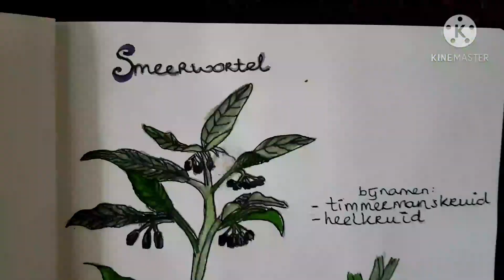de kruidenheksen maken smeerwortel EHBO creme + toepassingen van de wilde smeerwortel plant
Een kruidencreme van smeerwortel die eigenlijk iedereen in zijn EHBO trommel hoort te hebben.